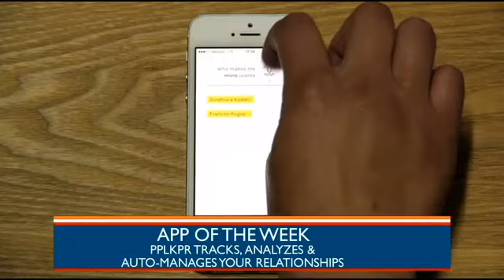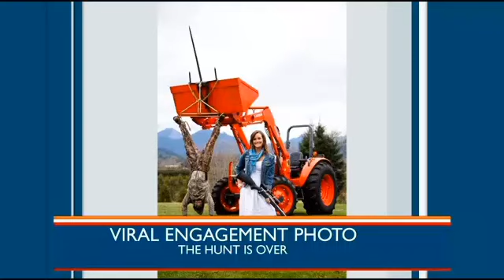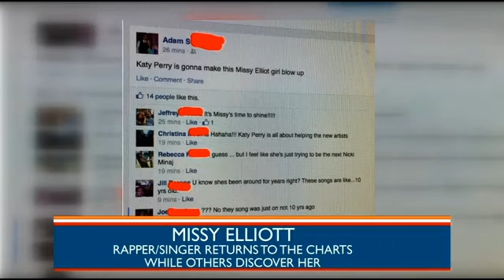Chick Chat: Queen Sugar & OWN, Missy Elliott, App Of The Week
Video: Chick Chat: Queen Sugar & OWN, Missy Elliott, App Of The Week